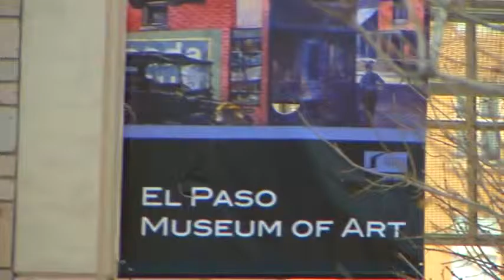Que Pasa Borderland Jan. 21, 2016 | Visit El Paso & News Channel 9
Ready for the weekend? KTSM El Paso Proud​ and Visit El Paso​ break down the the BEST events to do in ElPaso starting TONIGHT!